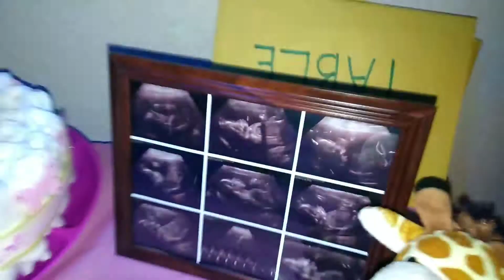Carmen s Baby shower (My Beautiful life)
Carmen s Baby shower  (My Beautiful life) in this clip I just want to say thank you to my Family for Preparing this beautiful baby shower for my wife Carmen.